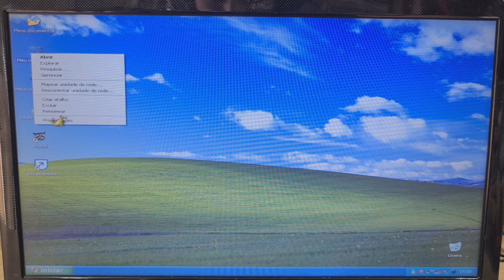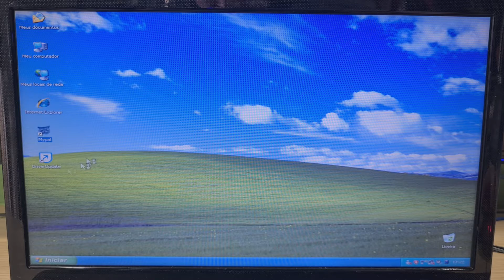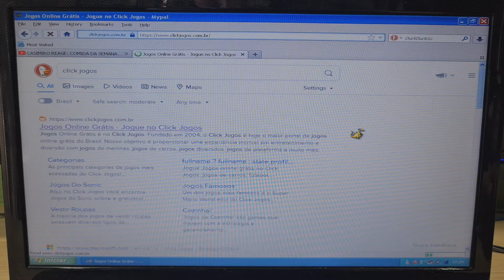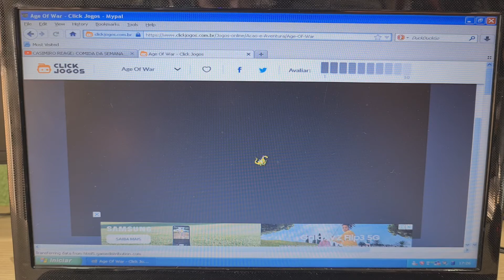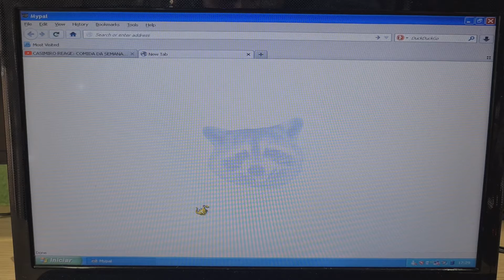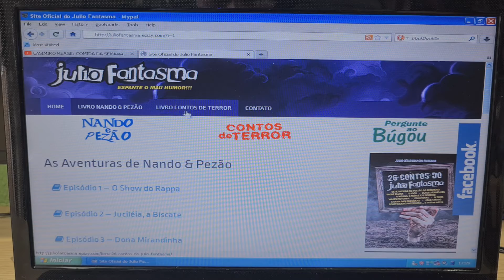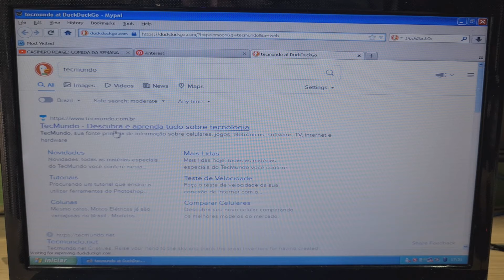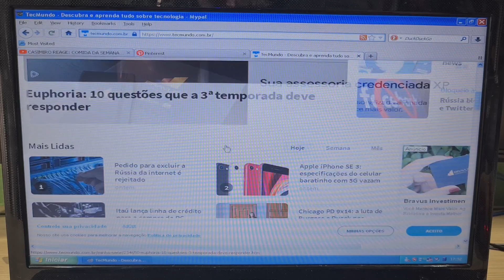Usando Internet No Windows Xp Atualmente- Quais Sites Ainda Funcionam?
A maior dúvida da galera é se sistemas antigos como o windows xp ainda funciona e dá pra acessar internet nos dias de hoje, e quais sites ainda funcionam corretamente e quais perderam suporte já que o windows xp é bem antigo e foi descontinuado faz um bom tempo em 2014 perdendo o suporte oficialmente da Microsoft.
Apesar disso ele anda tem um carinho muito grande pelo público que ama ele com unhas e dentes e não abre mão para usar outro Windows. E já comente se você é uma dessas pessoas

Guilherme
Rua Espanha 40
CEP:86181050
Cambé PR